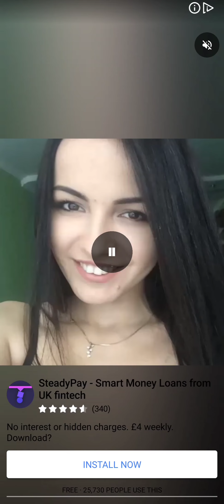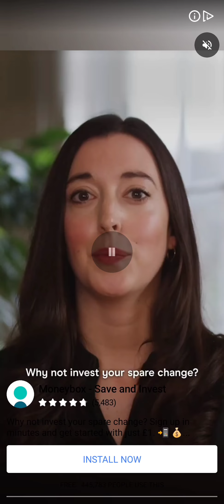Bubble Pop Part 2 The Conclusion, will this be proven real or exposed as another scam game? 🤔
I have been playing the game through until I can give you proof if it's real or just another scam game that wants advert views 🤔